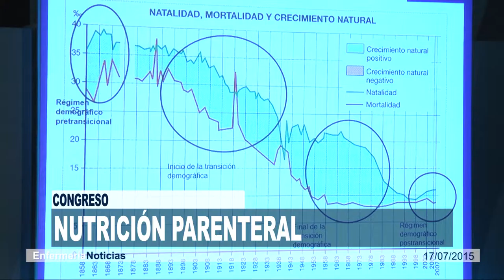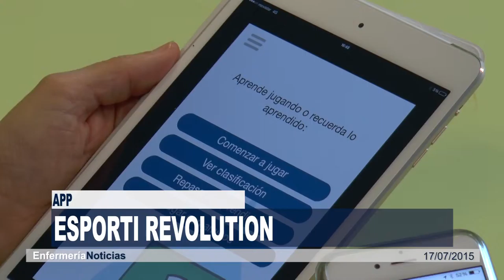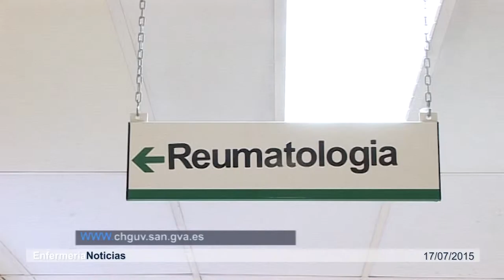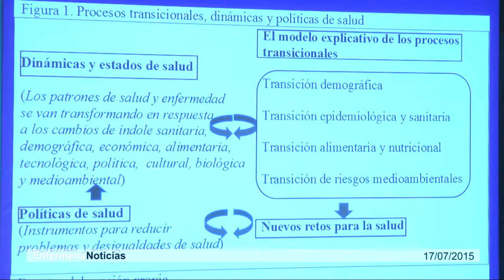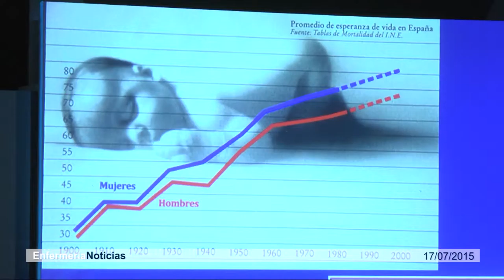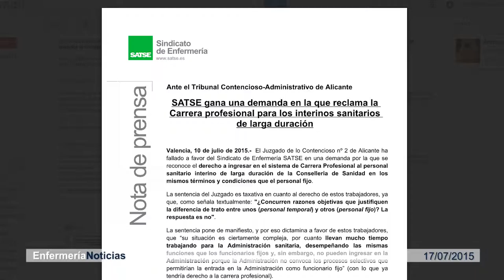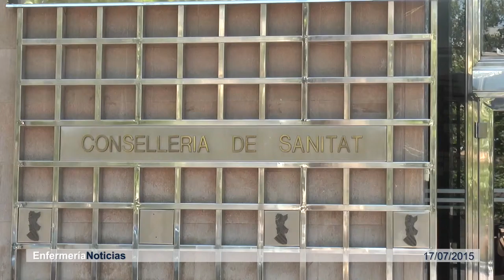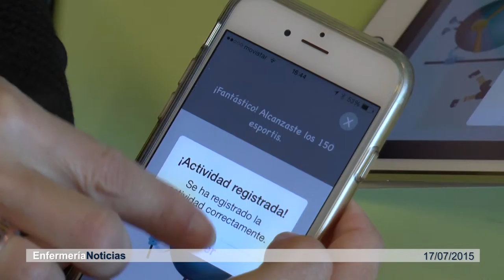Informativo 17/07/2015 | Cecova TV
A partir del lunes 20 de octubre los inmigrantes irregulares también podrán disponer de tarjeta sanitaria. Así lo ha anunciado la consellera de Sanidad Universal esta semana. Y con solo una llamada de teléfono los pacientes con problemas reumatológicos y tratamiento biológico pueden resolver pequeñas dudas. Una enfermera les atiende cada día en el Hospital General de Valencia (HGUV). Hemos estado con ella y también con una de las creadoras de una app que, por contrario que parezca, fomenta el deporte en los niños y adolescentes.